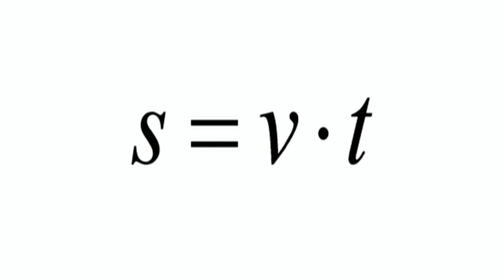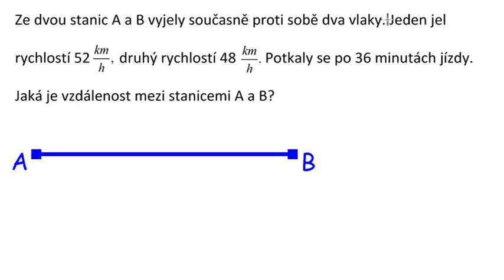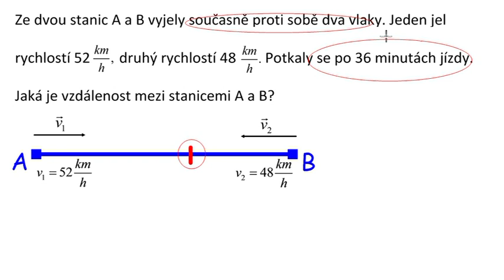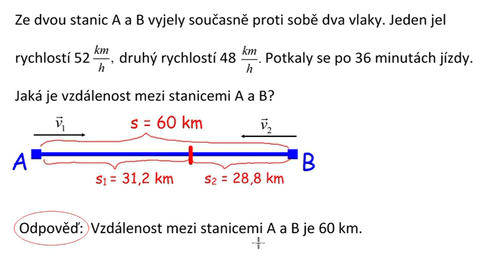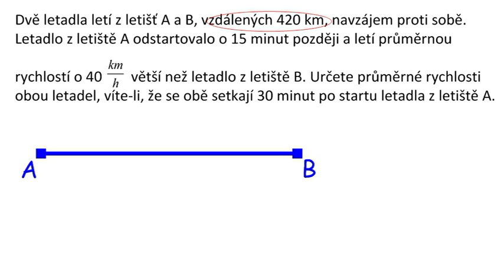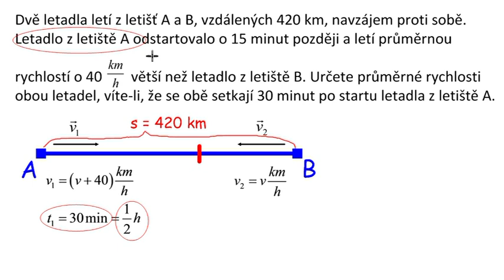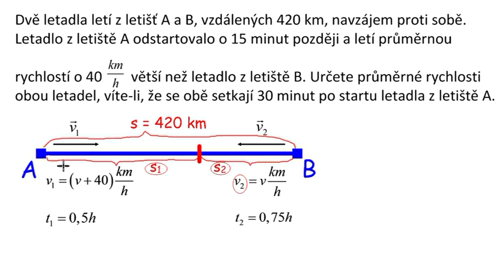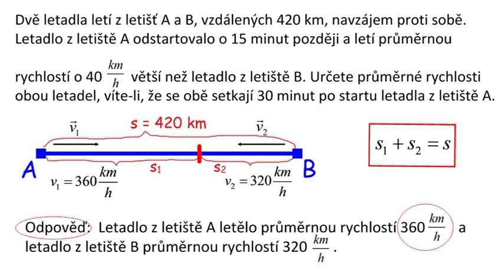Ri96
Slovní úlohy o pohybu (setkání)